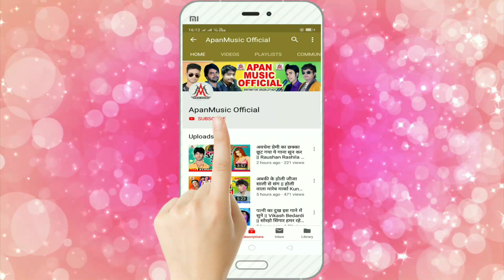लभर से मिलने वाले इस गाना को जरूर सुने - Rupesh Rashila - Mile Aiha Rani Ho Pandal Me